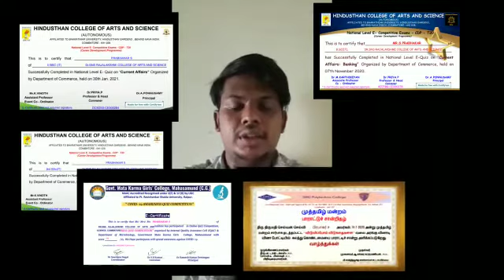About Me | Prabakar | SNS Institutions